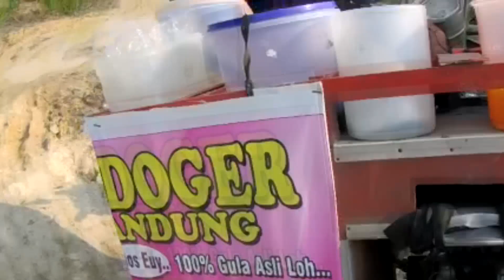disini harus casting.. ikannya terlalu lapar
Merupakan tersendiri bagi kami ketika mancing haruan gabus kespot yang penuh tantangan seperti yang ada didalam video tersebut. parit yang sangat semak, menyebrangi parit tanpa jembatan dan harus jebur parit. lengkap deh buat tantangan.
mancing ikan gabus yang kami lakukan dengan cara tenik casting menggunakan spining dan baitcasting. tidak seperti sebelumnya menggunake jump frog lure. meskipun kali ini tidak dapat gabus babon besar, semoga di video selanjutnya dapat, amin
umpan yang digunakan saat casting menggunakan soft frog ya gaes. hiburan mancing memang menyenangkan, namun lebih menyenangkan bila teman-teman lebih terhibur dengan menonton video kami dan menantikan video kami selanjutnya.
terimakasih dari kami, selamat menonton